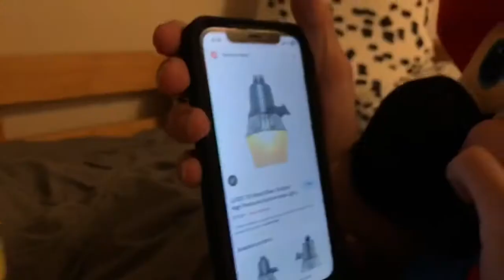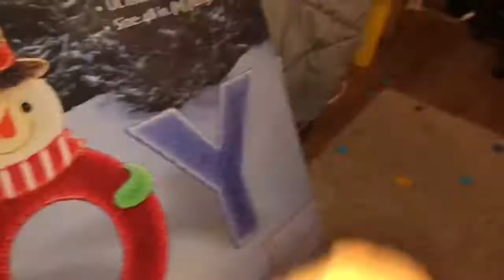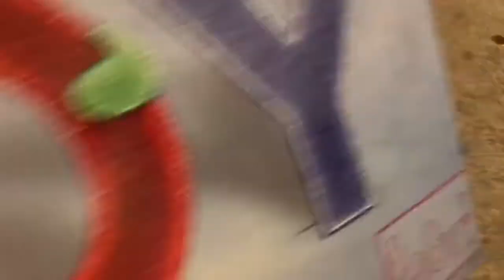LCL Movie - Mario Waits For His Package! 🎁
This is me when I wait for my uranium.

Oh Mario, why are you so stupid in the LCL universe? Oh how unfortunate...

Mario really likes bulbs. Like, REALLY really likes bulbs. They might as well be his favorite everything, as he loves to throw them, change them, lick them, and even eat them! (Especially when he's with Marvin)

Oh yeah, that reminds me... when is Marvin's next video? it's been forever!!!

...wait hang on we're still talking about this video...

So, yeah... Mario waits for his light thing. Also, delivery has completely gone mad as it can't even give him a general estimate of arrival. That's always fun.

(he likes his bulbs)

This video gets a rating of 7 / 10